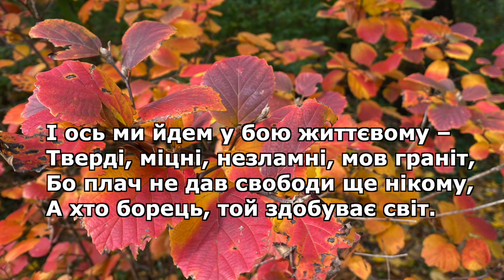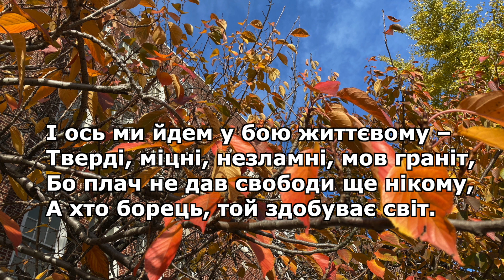Зродились ми великої години Марш Українських Націоналістів ОУН УПА Покрови 14 жовтня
виконує Володимир Саска

Зродились ми великої години
З пожеж війни, із полум’я вогнів,
Плекав нас біль по втраті України,
Кормив нас гнів і злість на ворогів.

І ось ми йдем у бою життєвому –
Тверді, міцні, незламні, мов граніт,
Бо плач не дав свободи ще нікому,
А хто борець, той здобуває світ.

Не хочемо ні слави, ні заплати.
Заплатою нам – розкіш боротьби!
Солодше нам у бою умирати,
Ніж жити в путах, мов німі раби.

Доволі нам руїни і незгоди,
Не сміє брат на брата йти у бій!
Під синьо-жовтим прапором свободи
З’єднаєм весь великий нарід свій.

Велику правду – для усіх єдину,
Наш гордий клич народові несе!
Вітчизні ти будь вірний до загину,
Нам Україна вище понад усе!

Веде нас в бій борців упавших слава.
Для нас закон найвищий – то приказ:
"Соборна Українська держава –
Вільна й міцна, від Сяну по Кавказ".

Автор музики невідомий, слова написав Олесь Бабій у 1929 р. в Парижі.